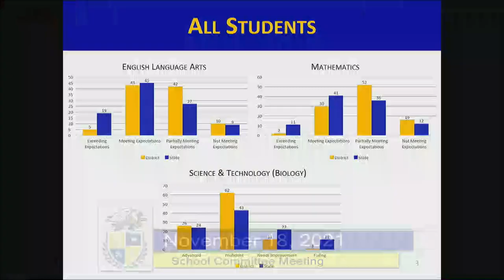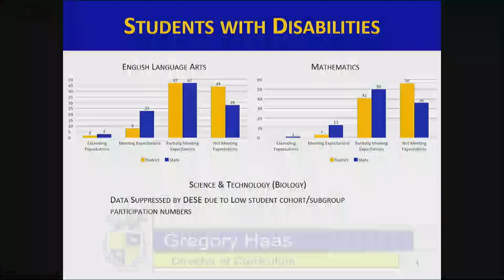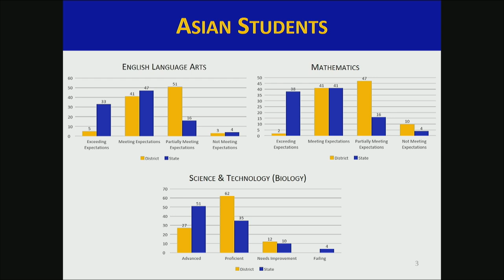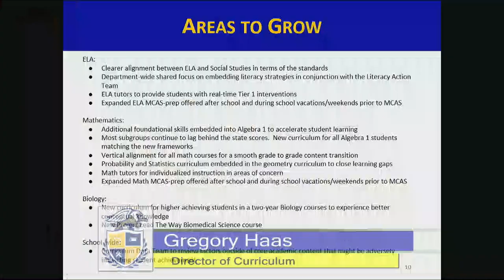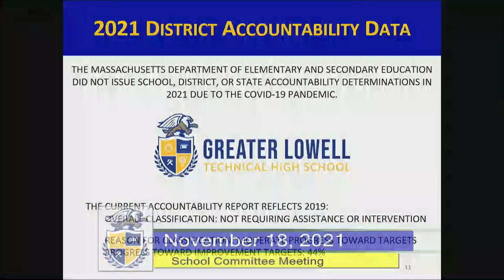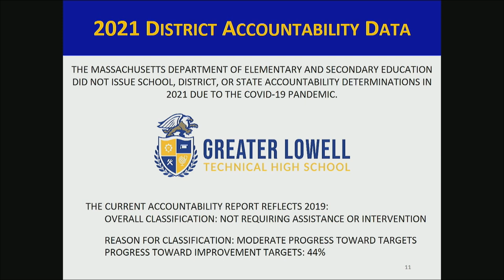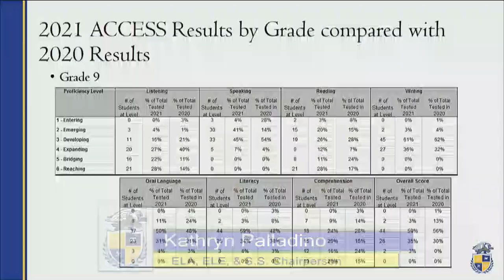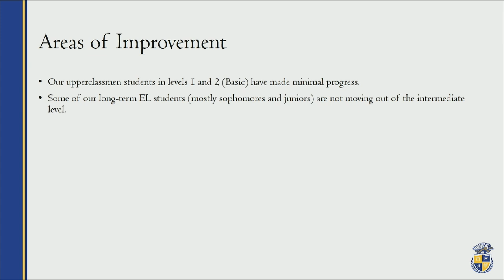GLTHS School Committee Meeting November 18, 2021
Greater Lowell Technical High School
Monthly School Committee Meeting